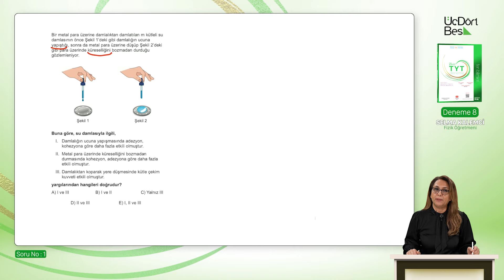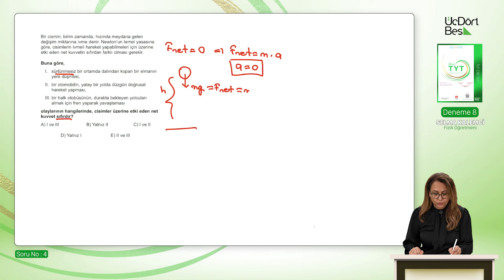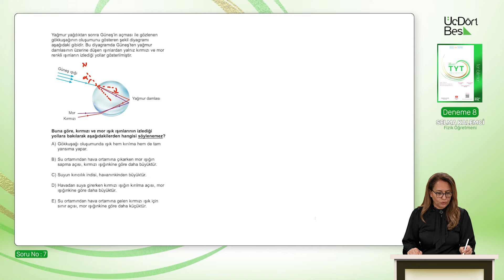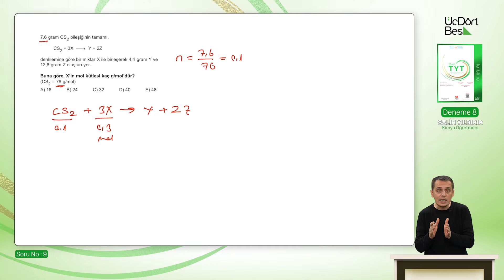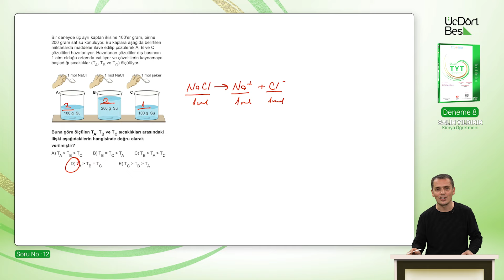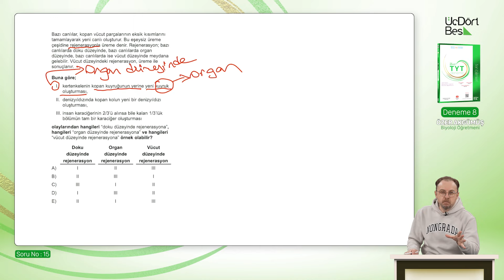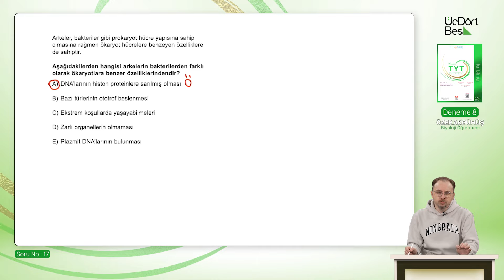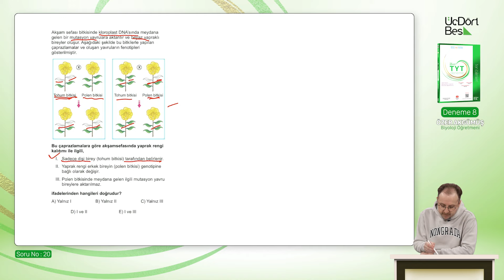345 YAYINCILIK TYT 25'Lİ FEN BİLİMLERİ DENEMESİ | 8